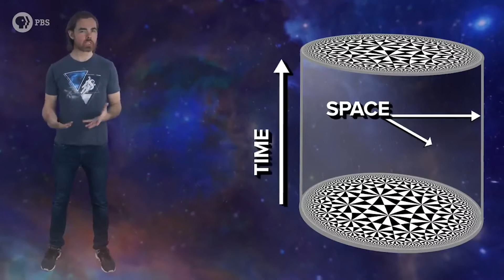Why you can never be truly insignificant | You will be felt and known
If you think beyond traditional limitations it's easy to see that no one is capable of being absolutely insignificant in a broad and fundamental sense, even if they tried.